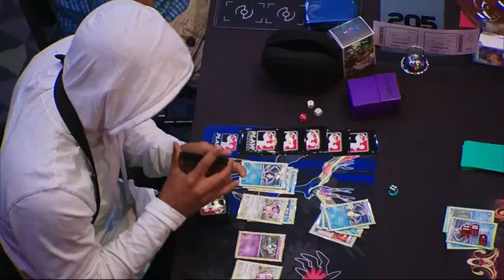Pokemon Fans Battle for Shot at Championships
Thousands of Pokemon trading card and video game fans flocked to DC to battle it out for a chance at the invitation-only Pokemon World Championships. (Aug. 15)